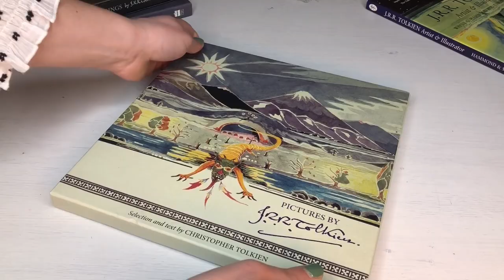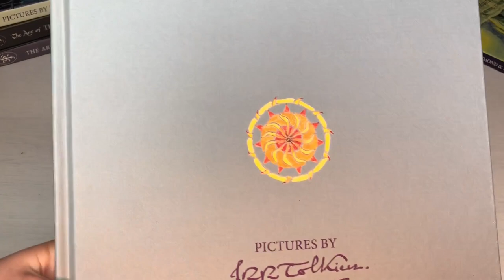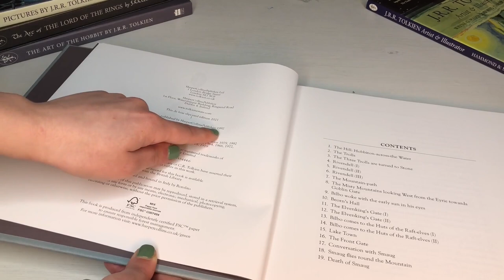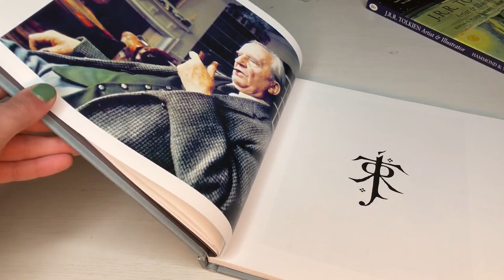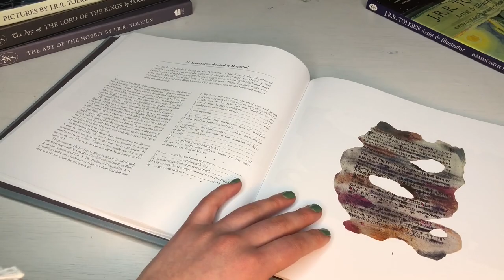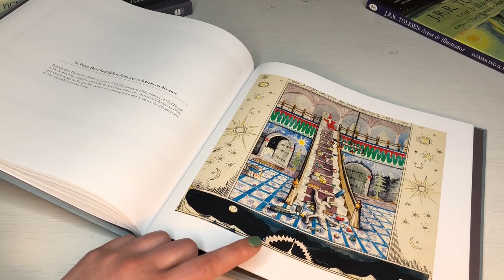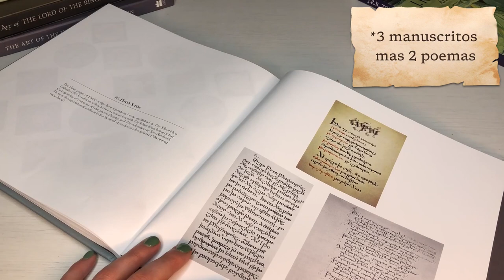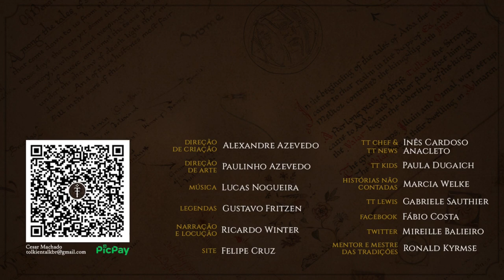Resenha “Pictures by J.R.R. Tolkien” (Edição 2021) | TT 630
Lançado pela primeira vez em 1979, o “Pictures by J.R.R. Tolkien, editado por Christopher Tolkien, reúne várias ilustrações de Tolkien publicadas nos Calendários Tolkien entre 1973 e 1979.
Agora, em 2021, tivemos uma nova reedição, que permite aos fãs conhecerem o artista por trás do autor.

APRESENTAÇÃO

Legendas em Português:
Diego Pascoal

CONFIRA TAMBÉM!

MÍDIAS SOCIAIS

TRILHA SONORA

Músicas: Enchanted Valley, Galway, Lord of the Land, Village Consort

TAGS E HASHTAGS:

Pictures by J.R.R. Tolkien, Christopher Tolkien, Tolkien, J.R.R. Tolkien, Tolkien Talk